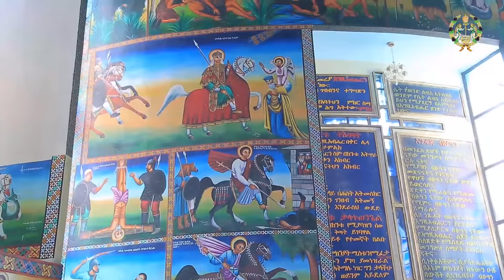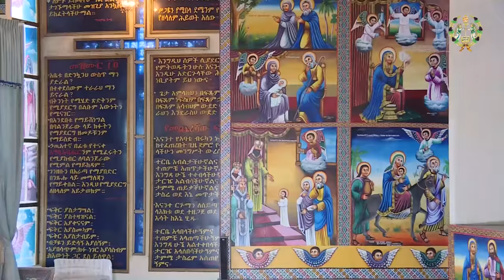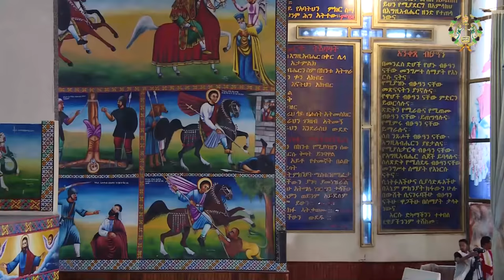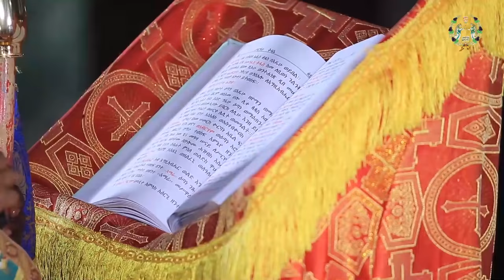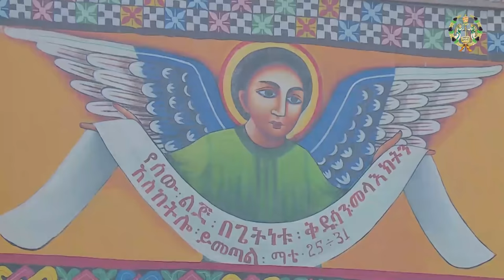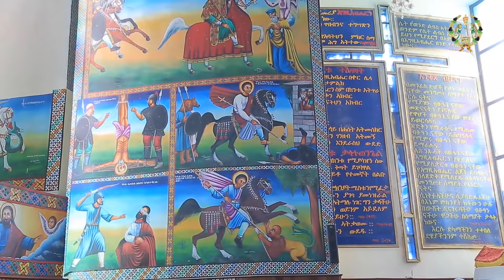EOTC TV | ቅዳሴ ዲዮስቆሮስ | Ethiopian Orthodox Tewahido Church Liturgy | The Anaphora Of Saint Dioscorus.